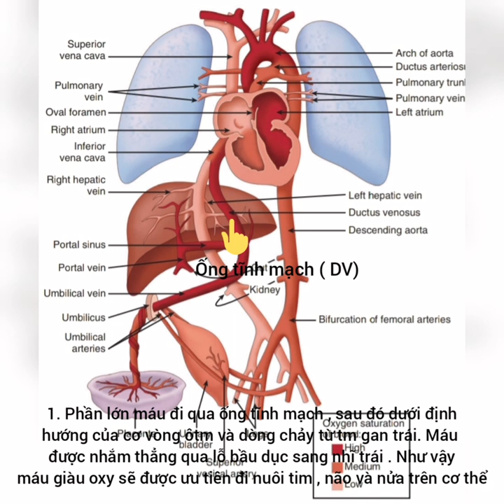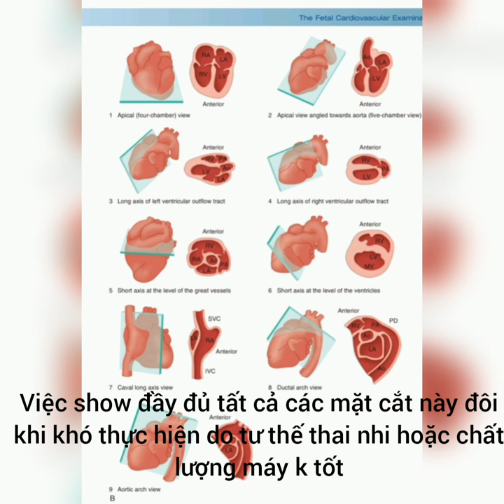Tuần hoàn thai nhi và các mặt cắt cơ bản trên siêu âm tim thai